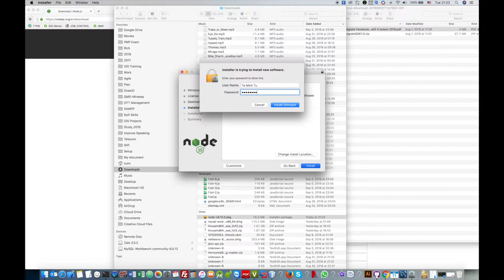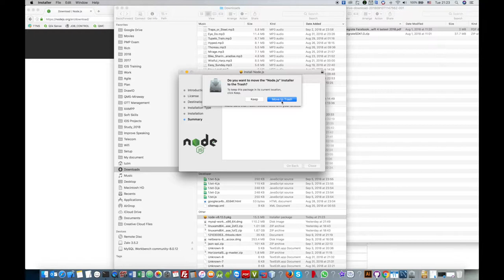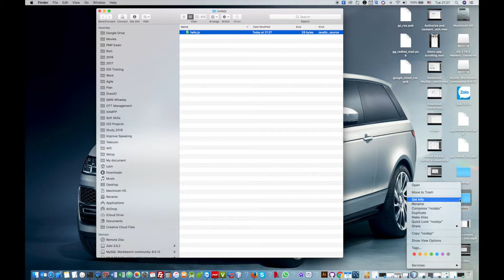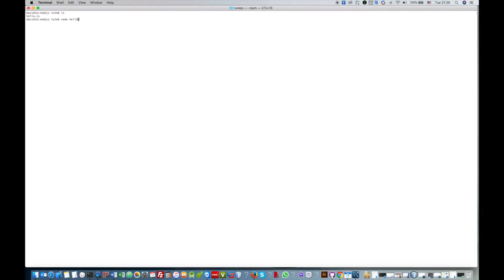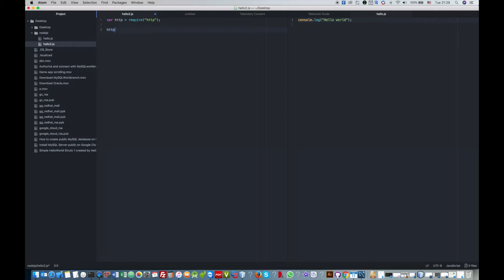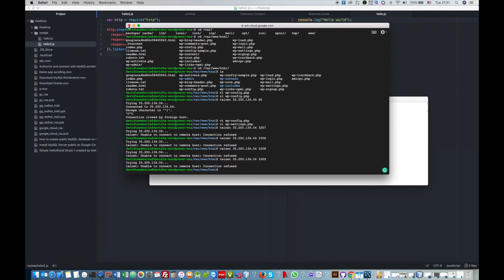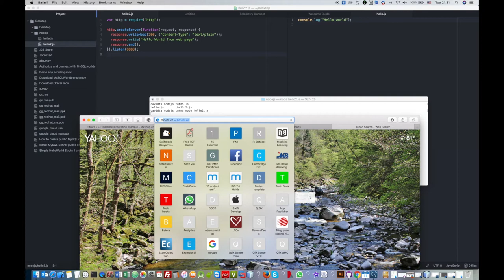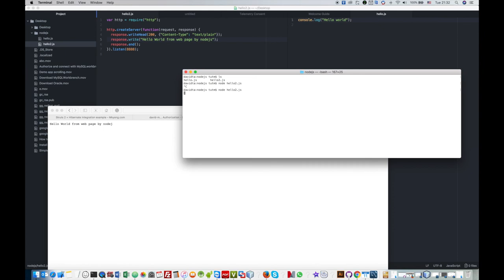Install NodeJS on macOS and say Hello World on NodeJS Server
Node.js, often referred to as just Node, is a powerful tool that can run JavaScript applications on both the server side as well as the client side, In this tutorial you will learn :
1. Install Node.js on your macOS and run it as a server (node)
2. Write the file code and run it on node.js to show on the web page "hello world" (address to web browser and access the